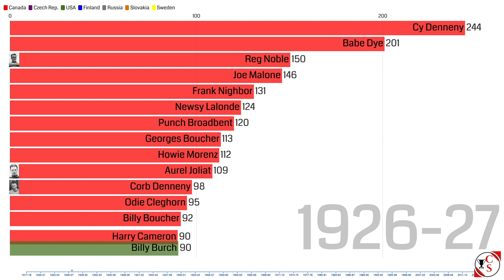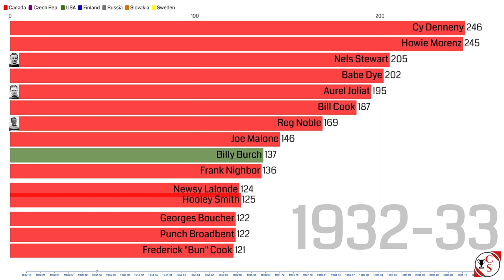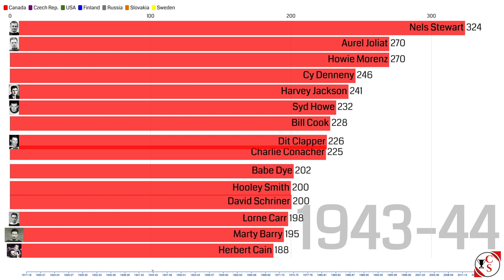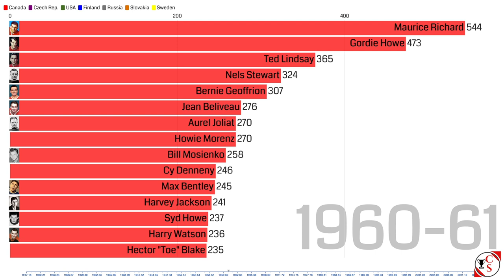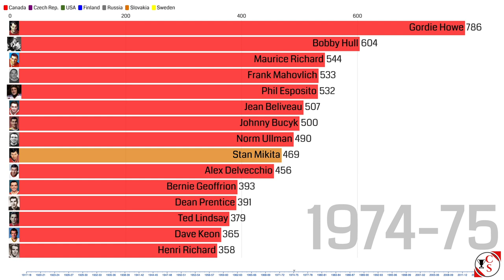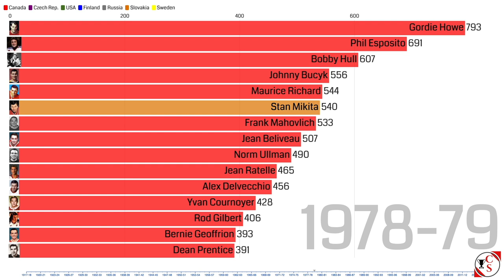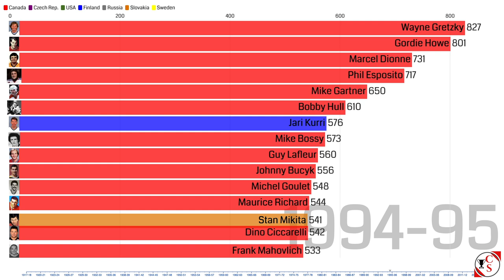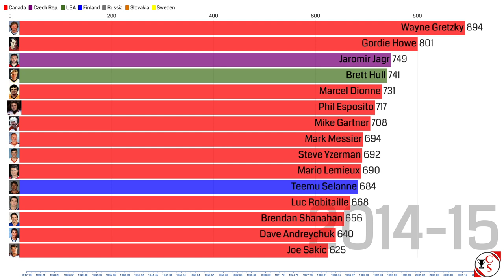All-Time NHL Goalscoring Leaders 1918 - 2020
A bar chart timeline showing the all-time top NHL goalscoring leaders every year from 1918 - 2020.

Will Ovi catch the Great One?